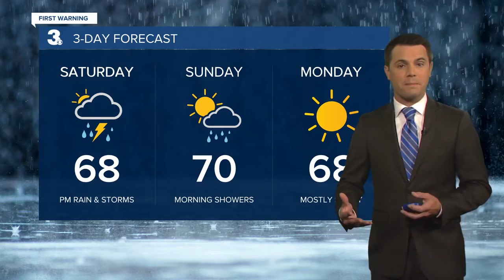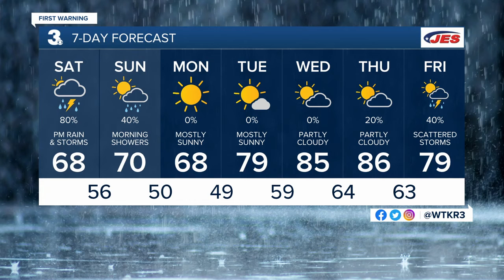Saturday Weather Webcast